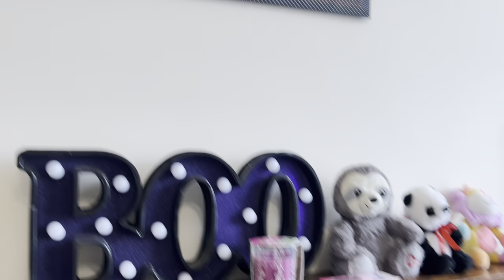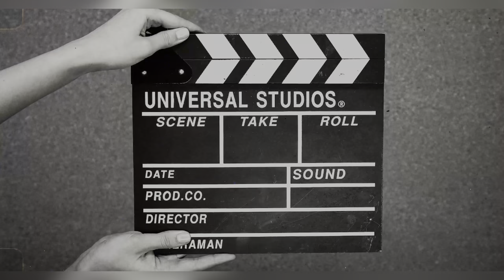Jora Birthday celebration 🎉 🎁